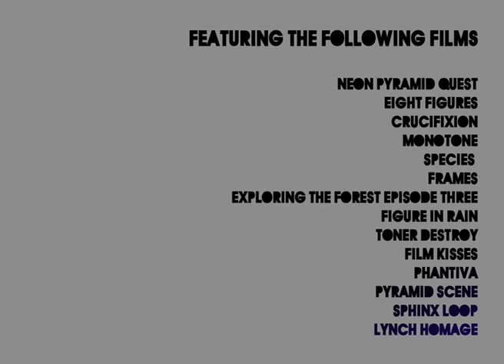Morgan Hislop Showreel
Showreel compiling work by artist and film-maker Morgan Hislop. Contains some flashing images.